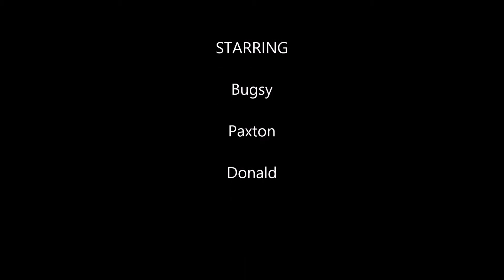Bugsy and Paxton at Lake Wheeler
Bugsy and Paxton